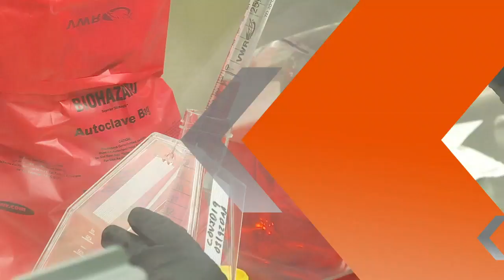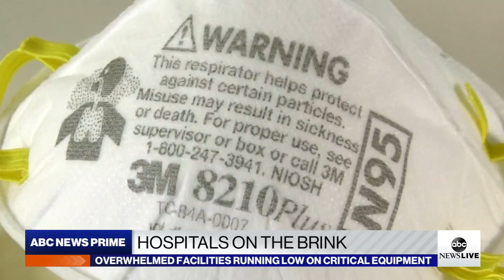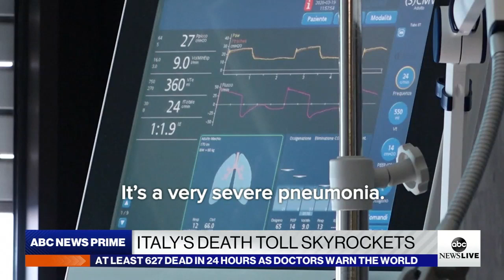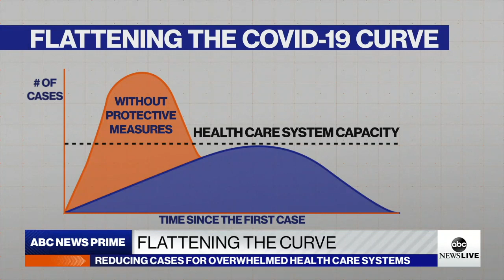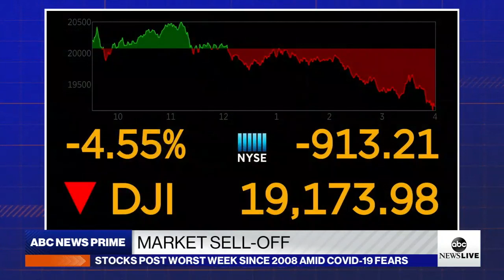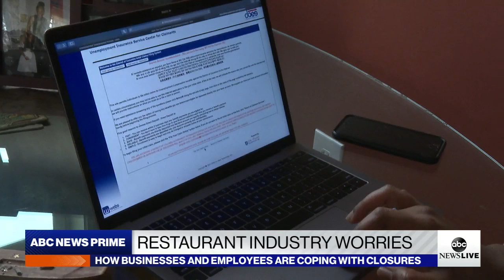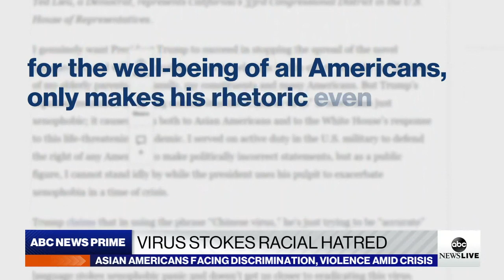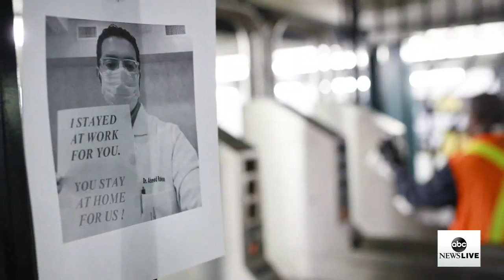ABC News Prime: Coronavirus closings, negotiations for relief, race for treatment